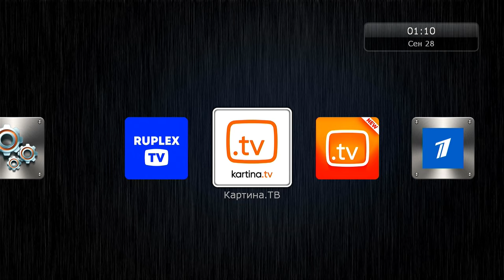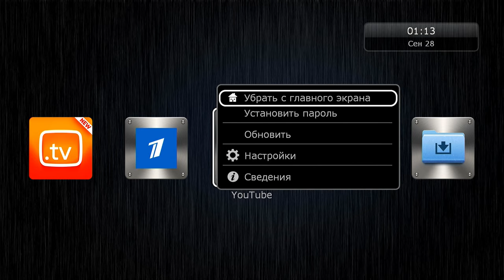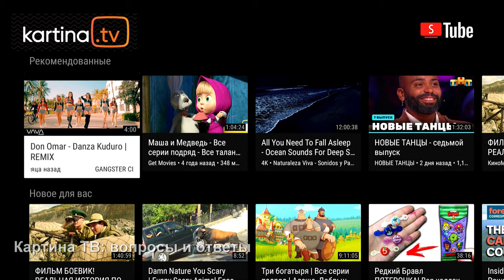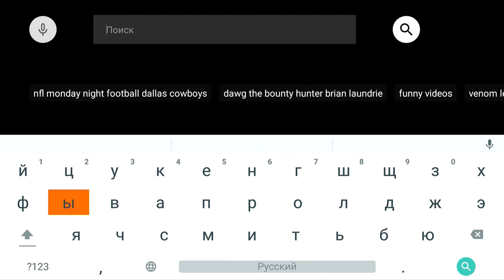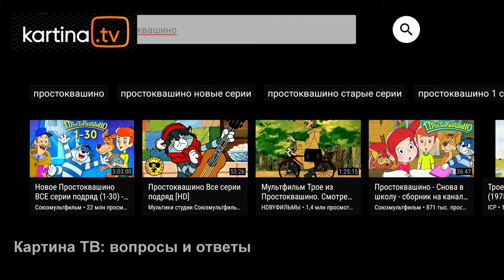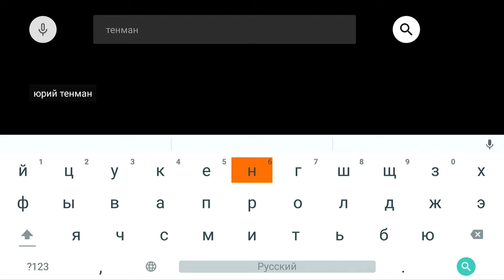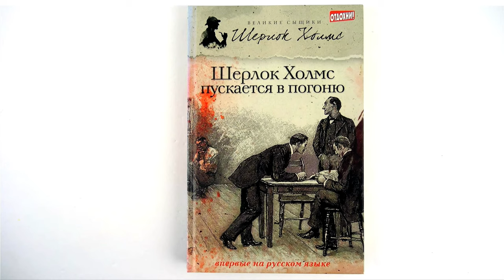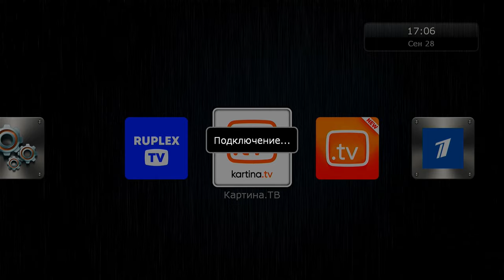Если не работает Youtube. Что делать? Картина ТВ: Вопросы и ответы с Юрием и Виктором Тенман.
Друзья.
Довольно часто мне приходится слышать от клиентов, что у них не работает Youtube. Это не наше приложение в Картине ТВ и в мои обязанности, как официального дилера Картины ТВ, не входило освещение этого приложения. Но, так как проблема есть, руководство дало мне разрешение помочь Вам. Что я с удовольствием и сделал.
Если Youtube настроен верно, он должен работать как швейцарские часы. Беда в том, что многие не знают, как его настроить. Уверен, что этот ролик снимет все вопросы.
Искренне Ваш,
Юрий Тенман.